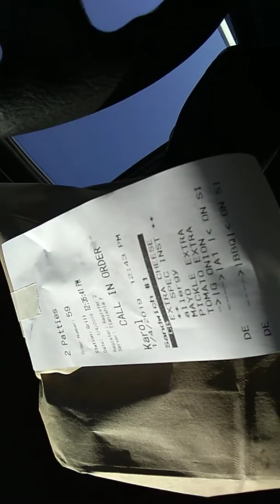Five Guys Muckbang-Karel The Girl (The Manager Brought It To My Car)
In this video, I will eat Five Guys and it will get messy. Another act of kindness is given to me. Lastly, Family remember to push the thumbs up button, hit the bell to be notified when I post another video, Subscribe to my channel so that you can become part of the family and Leave me a Comment so I know what else you would like to see. Much ❤️